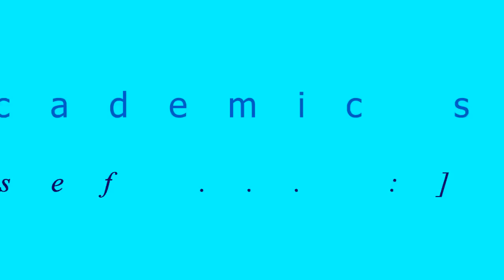Last memory of freedom .....